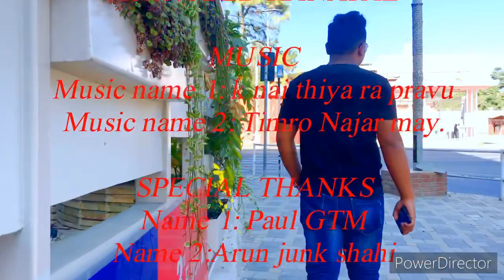K nai thiya ra pravu(cover song and video )by obed Ranapal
Please subricibe the channel
Paul gtm